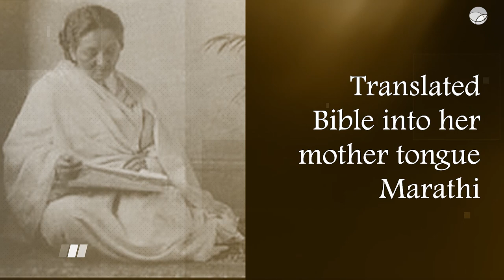Pandita Ramabai Sarasvati (1858-1922)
Celebrating the Centenary Death Anniversary of Pandita Ramabai Sarasvati (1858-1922).